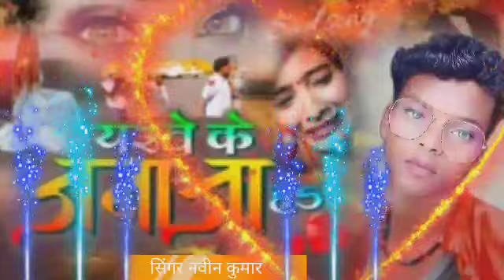January 13, 2023